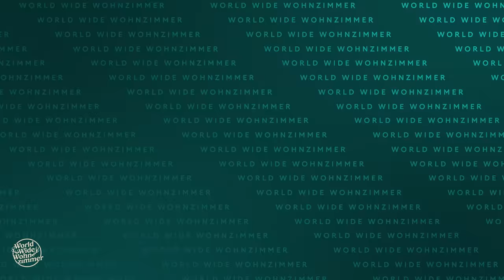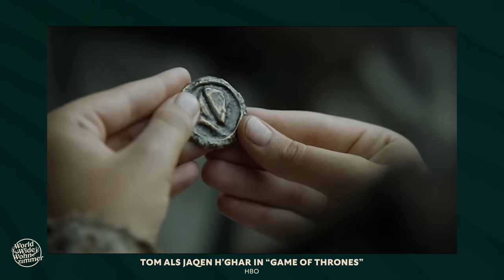"Ich bin VIEL ZU REICH!" | WAS stimmt EHER? (mit Hollywood-Star Tom Wlaschiha)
Zwei skandalöse Statements - doch welchem stimmt Hollywood-Star Tom Wlaschiha eher zu? Das wird lustig, versprochen!

TIMESTAMPS:
00:00 Intro
00:10 Begrüßung
00:55 Kommentar des Tages
01:25 Spielregeln
01:53 »Ich bin viel zu reich!«
03:04 Welcher Markt ist interessanter?
04:18 »Wo bin ich hier?!«
04:53 Star-Allüren?
06:01 Game of Thrones
07:27 Tom stellt sich Kritiker!
08:10 »Zu viele Weltkriegs-Filme!«
08:59 Promo! Promo!
10:09 Starstruck-Momente?
12:21 »Ohne Gage? Bin dabei!«
14:00 Endcard